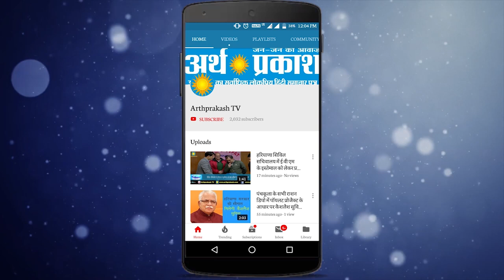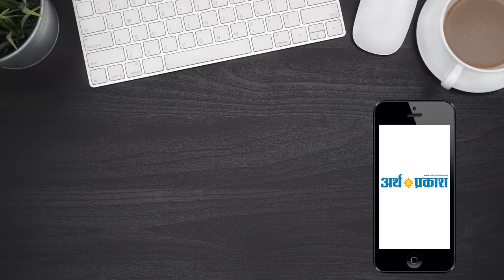पानीपत न्यूज़ - अखिल भारतीय फ्री स्टाइल कुश्ती की विधिवत शुरुआत हुई || Arth Parkash Tv